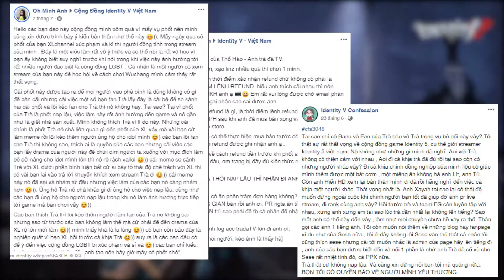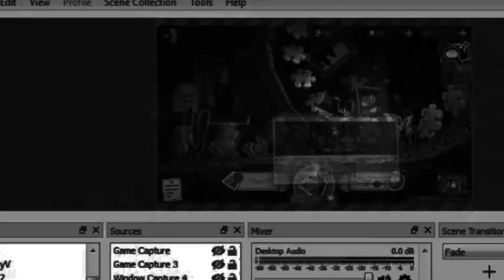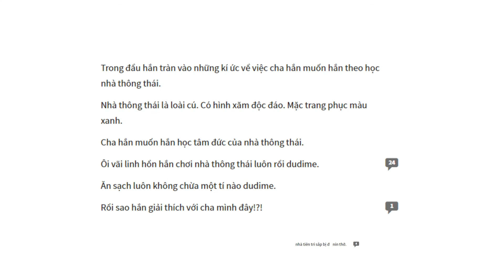Honest Trailer - Identity V phiên bản giọng như hạch T_T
T_T tôi sẽ không voice thêm lần nào nữa